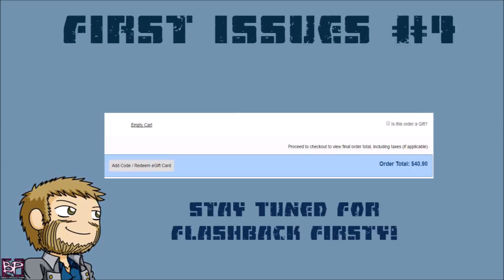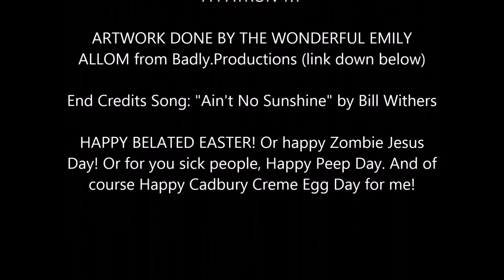ALL-NEW FIRST ISSUES #4 - 3-23-2016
Alright, alright, alright! The first issues from March 23, 2016 are hot off the.. comixology. Well actually since my laptop overheated something fierce I guess that's accurate. ANYWAYS, awesome pulls this week:

COMIC REVIEW
(00:00) Intro
• (01:00) Hyperion #1
• (02:13) Circuit Breaker #1
• (04:03) Assassin’s Creed Templars #1
• (04:59) Independence Day #1
• (06:26) Doctor Who: The Fourth Doctor #1
• (08:31) Bloodshot Reborn Annual #1
• (09:35) Delete #1
• (10:58) GI Joe Deviations #1
• (12:38) Hellchild #1
• (14:07) The Shadow Glass #1
• (16:24) Like Father Like Daughter #1
• (18:12) Superman/Batman Free Comic #1

(19:40) FLASHBACK FIRSTY – Death Vigil #1